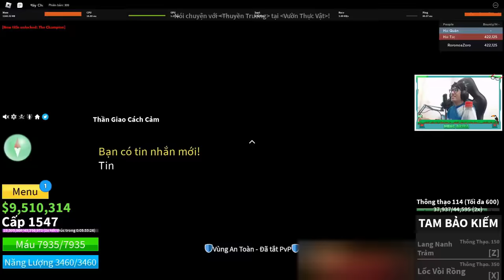HÙNG AKIRA TÓM TẮT 100 NGÀY THỢ SĂN HẢI TẶC ZORO TRỞ THÀNH KIẾM SĨ MẠNH NHẤT THẾ GIỚI BLOX FRUIT